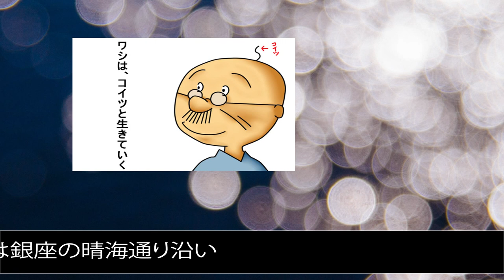【国民的アニメ】サザエさん、ドラえもん一家の男はお金持ちでエリートぞろいだった！！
【国民的アニメ】サザエさん、ドラえもん一家の男はエリートぞろいだった！！